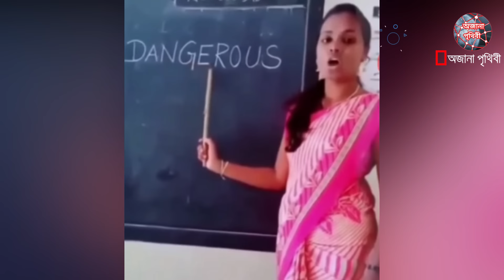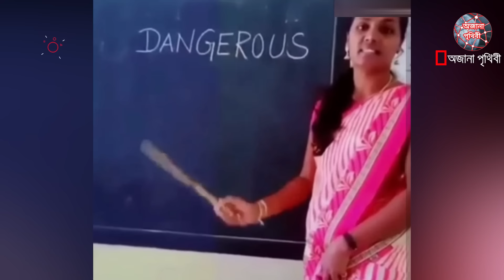বাবার রাজকন্যাদের এমন মুহূর্ত দেখার জন্য মোটেও প্রস্তুত ছিলাম না 🤣 | Funny moment of father daughter